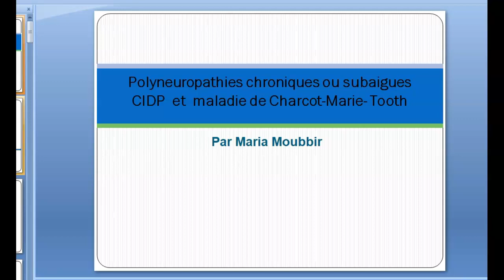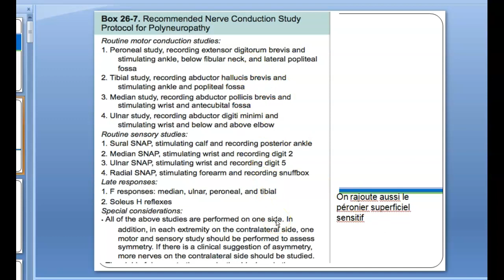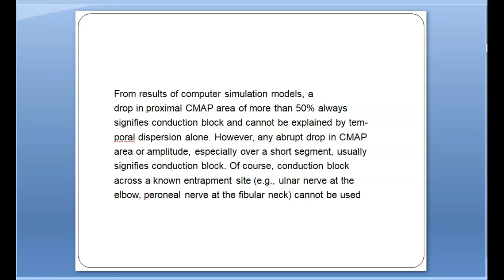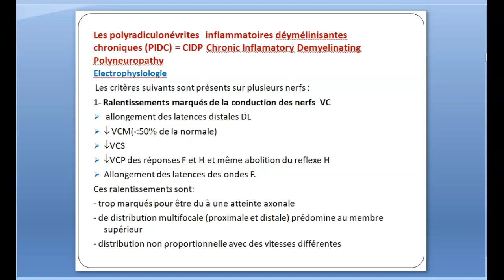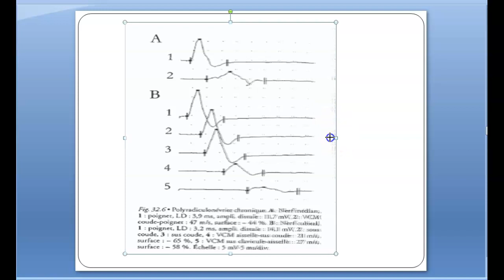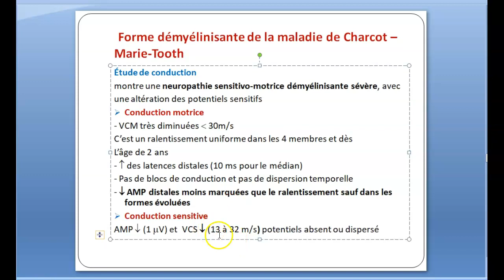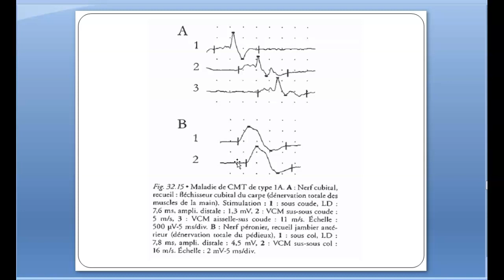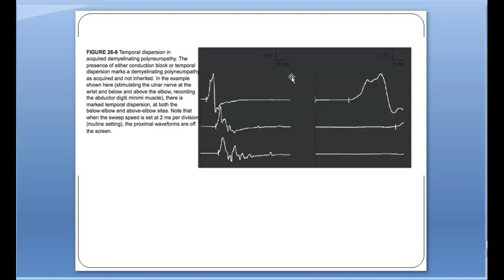Cours ECN: CMT et CIDP